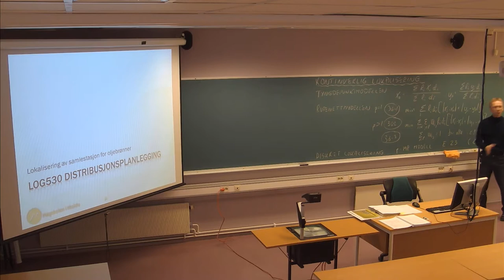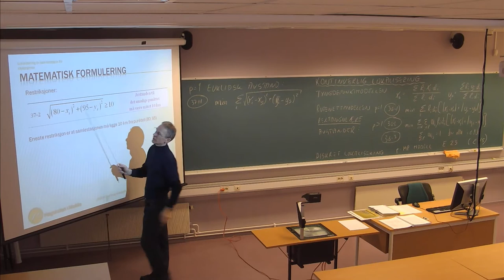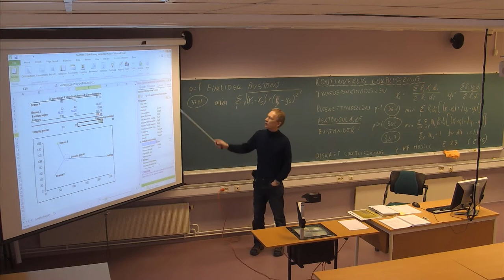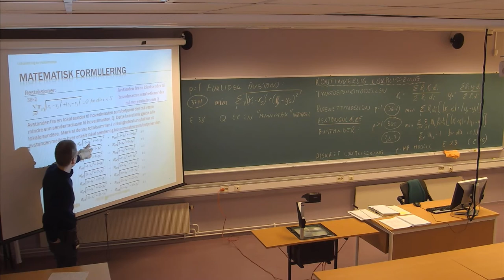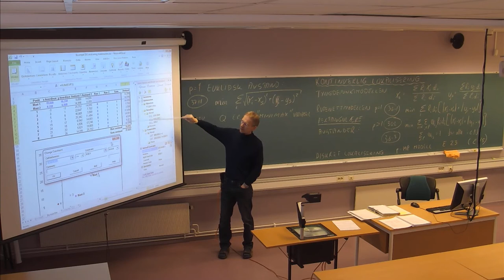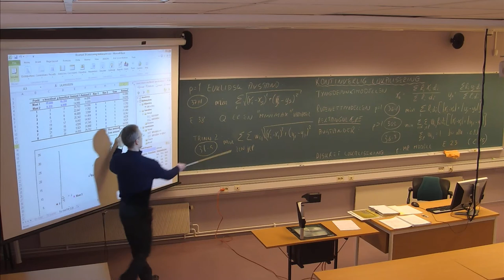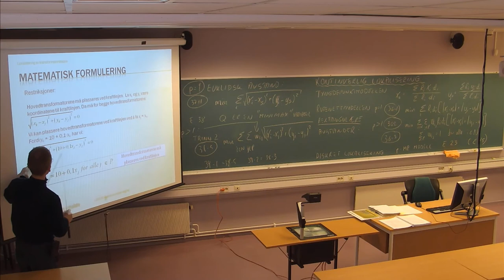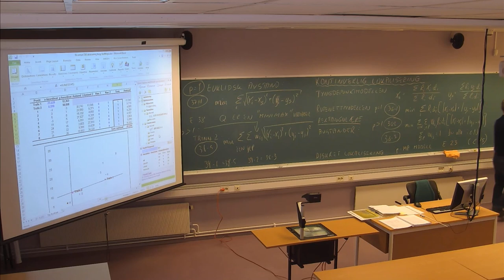131 Forelesning LOG530 (1. april 2014)